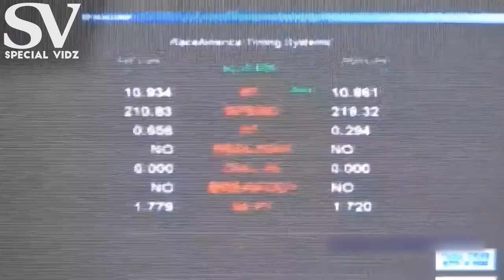BestOf Sleepers vs Supercars Compilation 2018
In this Compilation we tried to find You the best videos on youtube and compile together for you. Please Enjoy the video.

BestOf Sleepers vs Supercars Compilation
BestOf Sleepers vs Supercars 2018
BestOf Sleepers vs Supercars
Best Sleepers vs Supercars
Best Sleepers vs Supercars Compilation
Sleepers vs Supercars
Sleepers vs Supercars Compilation 2018
Sleepers vs Supercars Compilation
Sleepers vs Supercars 2018
Sleepers vs Supercars
Supercars vs Sleepers
Supercars Compilation 2018
Sleepers Compilation 2018
Supercars Compilation
Sleepers Compilation
Supercars
Supercar
Sleepers
Sleeper
Sleepers vs
vs Supercars
vs Sleepers
Supercars vs
Compilation 2018
Compilation
2018
bestof
bestoff
fastest sleepers